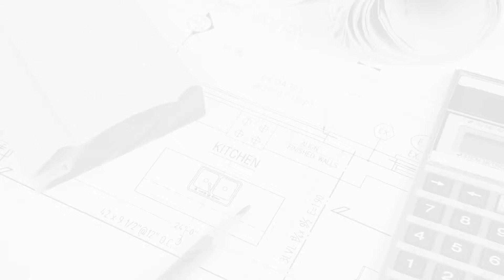Usługi remontowe Luciny Dom-In Dominik Kawczyński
UsługiRemontowe to główny przedmiot działalności firmy Dom-In z Lucin, w województwie wielkopolskim. W naszej ofercie można znaleźć wykończenia wnętrz, jesteśmy w stanie wykonać malowanie i tapetowanie. Sporym zainteresowaniem cieszą się zabudowy karton gips czy gładzie. Ponadto do zakresu świadczonych przez nas usług należy wykonawstwo sufitów podwieszanych, które wyglądają nowocześnie i elegancko, a dodatkowo poprawiają akustykę w pomieszczeniu.

Więcej informacji uzyskają Państwo po kontakcie telefonicznym z naszą firmą, zapraszamy!